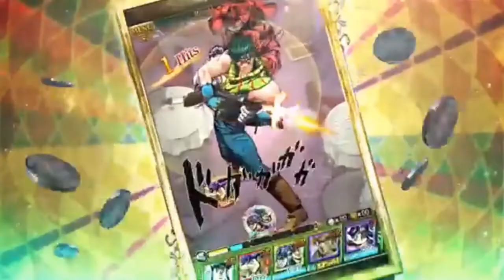JOJO DR СКОРО УДАЛЯТ?! | БАМКО ЕБАНУЛИСЬ НА СТАРОСТИ ЛЕТ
БАМКО ОХУЕЛИ БЛЯДЬ ДЖОДЖО ДР УДАЛЯЮТ

Ждите дополнений к описанию в новых роликах!